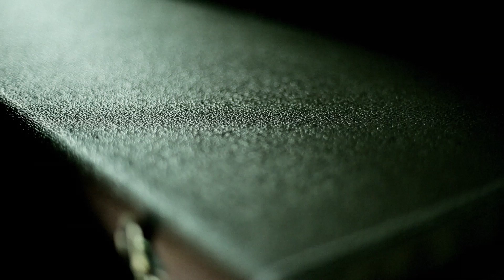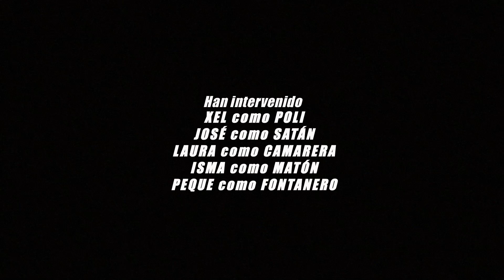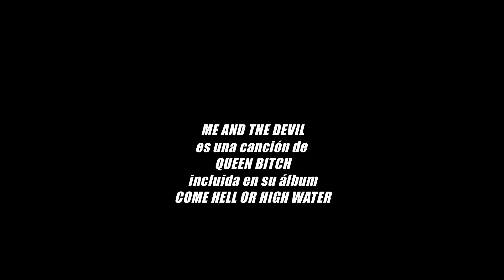"Me and the devil" (Videoclip de Queen Bitch)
Videoclip oficial de la canción "Me and the devil", del grupo Queen Bitch. Dirigido por Mario Viñuela.